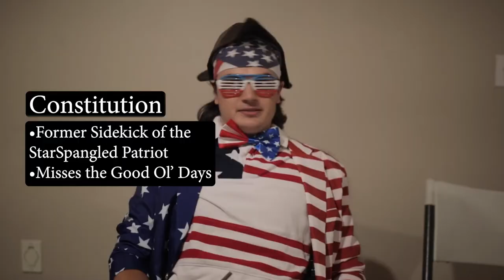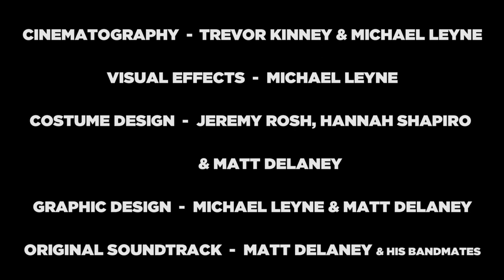THE BURNOUTS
Advanced Category